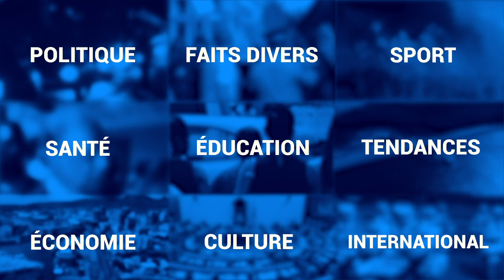Nou ART zot ! Na pa kilé !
Quand les politiciens et les médecins semblent dépassés, quand les religions semblent impuissantes, quand le masque devient notre seul salut ? Il reste quoi ? Notre âme - celle-ci se nourrit pour survivre grâce à l’art. De par le monde, les artistes ont saisi qu’il faut plus que jamais donner de la voix, apporter cette vibration pour faire bouger les lignes de notre destin commun. A New York Alicia Keys apporte son soutien vocal aux frontliners. Ici, Caudan Arts Center avec cette video de haute facture apporte sa contribution. Music can change the world...